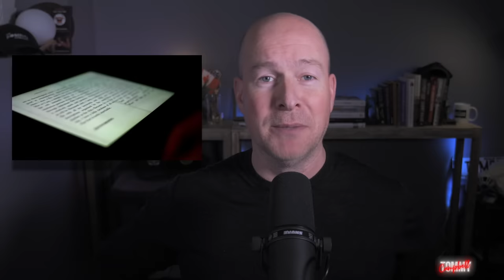Ron DeSantis Has Pudding Fingers and Trump’s Tape Claims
Ron DeSantis can’t pronounce his name, eats pudding with three fingers and Donald Trump spins nonsense in another softball interview with Hannity. I mock Trump’s raid tape claims, have a laugh with some of his recent rally attendees, Mike Lindell's comments on DeSantis, rip into Ted Nugent’s shady past and deferment after his comments about Zelensky. By popular demand I have a hilarious new genuine page from Lauren Boebert’s book, check in with Roger’s Trump doll and more. Comedian Tommy Campbell is back with his news satire, Lauren Boebert book parody and his popular overdubs and lip reading, Trump impression, maga tears and more topical comedy humor and political news satire.